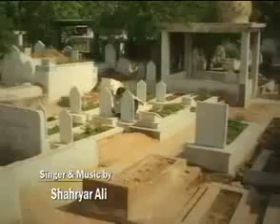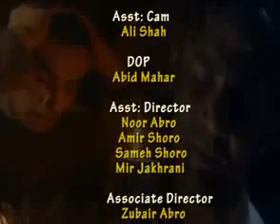Amma Song by ( Shehriyar ali ) Sindhi Song @ Sindhi Collectioin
Amma          singer  : shehriyar ali                  @ Sindhi Collection